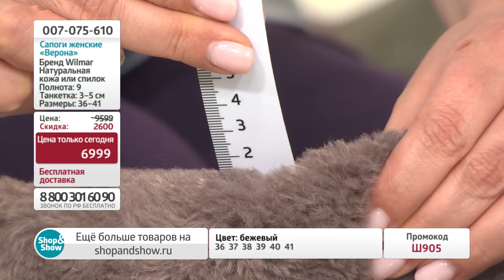Сапоги женские «Верона». «Shop and Show» (обувь)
[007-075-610] Сапоги женские «Верона» (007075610)

Давайте дружить ;)